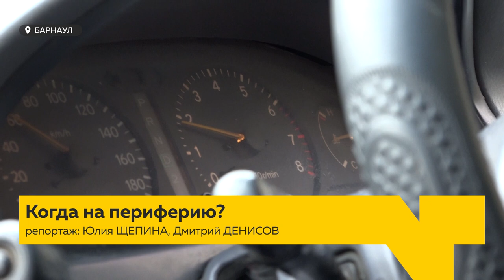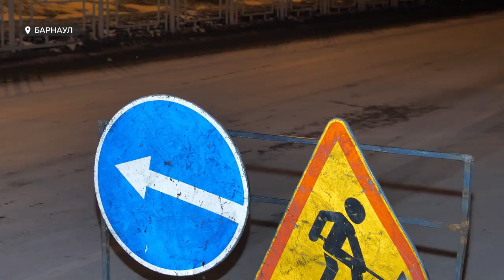Дороги на улицах периферии Барнаула требуют внимания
Выдержал ли асфальт испытание зимой? Наша съемочная группа решила проверить барнаульские дороги на прочность, а заодно узнала, каким в этом году планируют уделить особое внимание, и сколько для этого выделят средств.